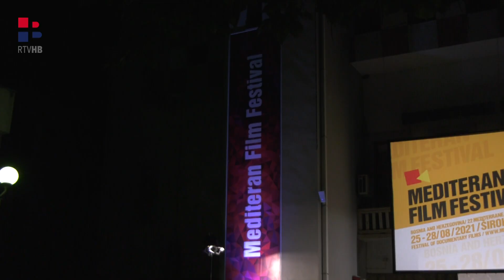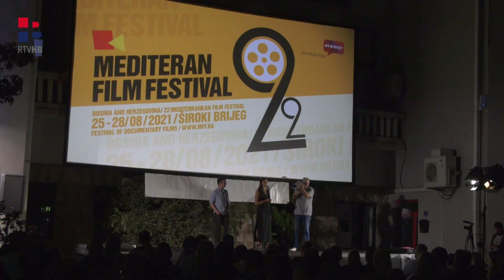RTV HB | Festival koji je nadrastao svoje mjesto